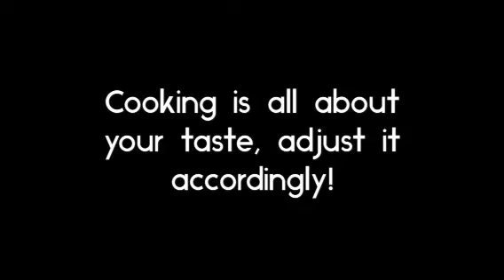SABA & JACKFRUIT BALLS